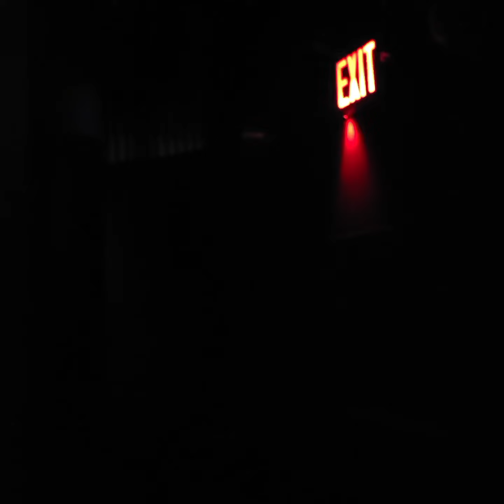Halloween at sea world florida